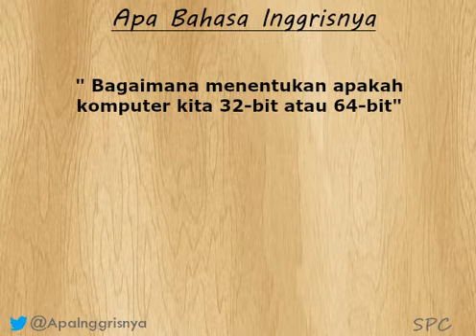Apa bahasa inggrisnya " menentukan "